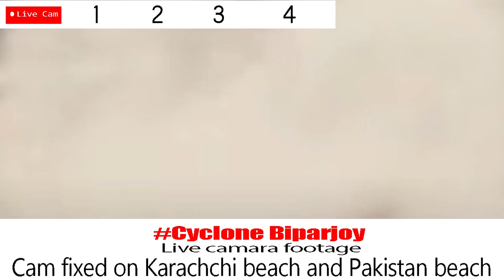Live Cam India Biparjoy Cyclone 24Hour Near Karachi Pakistan Red Alert Breaking News